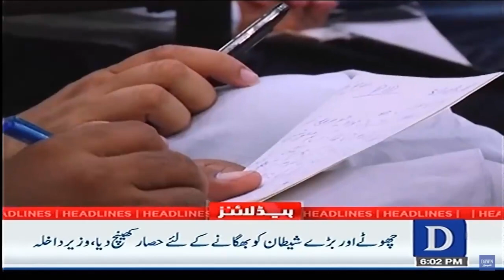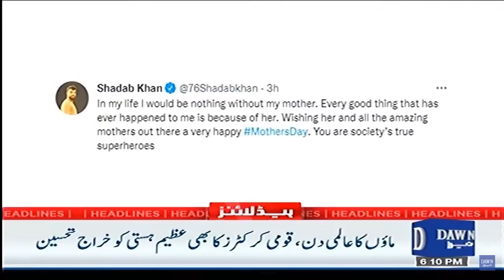Dawn News Headlines | 6 PM | Marriyum Aurangzeb Ka Imran Khan Say Mutaliq Bara Bayaan | 8th May 2022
Dawn News Headlines | 6 PM | Marriyum Aurangzeb's Big Statement On Imran Khan | 8th May 2022

مریم اورنگزیب کا عمران خان سے متعلق بڑا بیان

Infocus:
shorturl.at/bmrHU

Yes Chef Mehboob:
shorturl.at/qrxG1